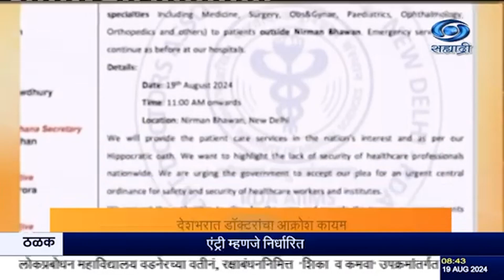आर जी कार शासकीय वैद्यकीय रुग्णालयात झालेल्या घटनेविरोधात देशभरात डॉक्टरांचा आक्रोश कायम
दि.१९.०८.२०२४ :
   कोलकाता इथल्या आर जी कार शासकीय वैद्यकीय रुग्णालयात झालेल्या घटनेविरोधात देशभरात डॉक्टरांचा आक्रोश कायम आहे. निवासी डॉक्टरांचं आंदोलन अनेक राज्यांमध्ये सुरूच आहे. एम्स दिल्लीचे निवासी डॉक्टर आज दिल्लीमध्ये आरोग्य मंत्रालयाच्या समोर निर्माण भवन इथं रस्त्यावर आज सकाळी ११ वाजल्यापासून विनामूल्य ओपीडी  सेवा देणार आहे. या काळात एम्स मध्ये आपात्कालीन सेवा सुरु राहणार आहेत. रुग्णालयांमध्ये डॉक्टरांसाठी पुरेशी सुरक्षा व्यवस्था ठेवण्यात यावी अशे मागणी निवासी डॉक्टरांची आहे.

8.30am | 11.00am | 1.00pm | 4.30pm | 7.00pm | 9.30pm